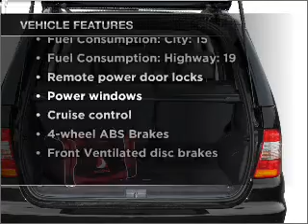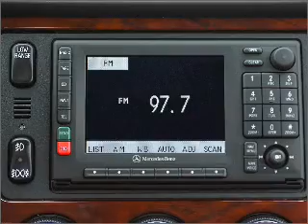2002 Mercedes-Benz M-Class - Bethlehem PA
Year: 2002
Make: Mercedes-Benz
Model: M-Class
Trim: ML320 4MATIC
Engine: 3.2 liter 6 cylinder 18 valve
Transmission: 5-Speed Automatic
Color: Silver
Mileage: 92227
Address:
3730 Nazareth Pike